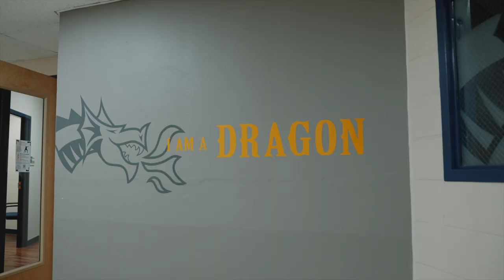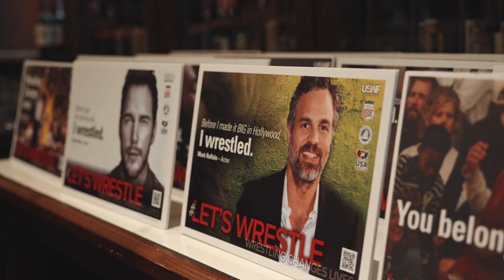JB VLOG #5 | DAY IN THE LIFE